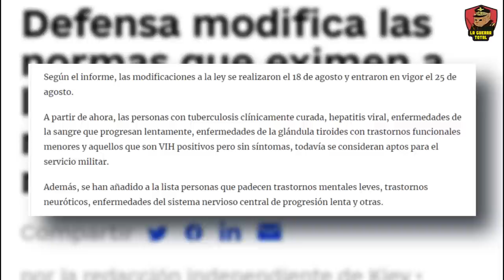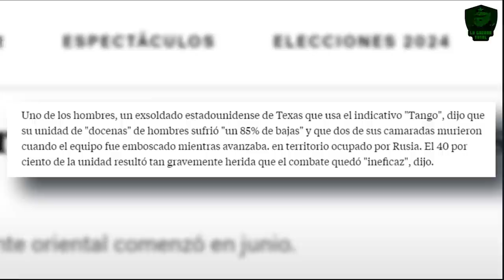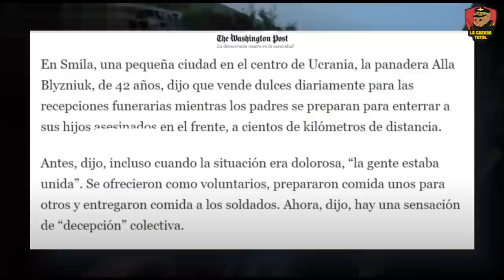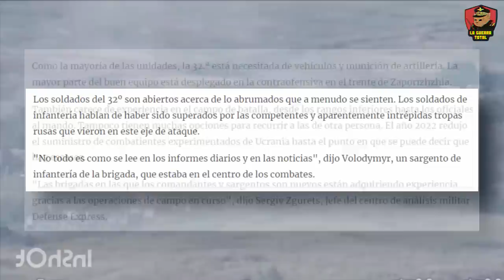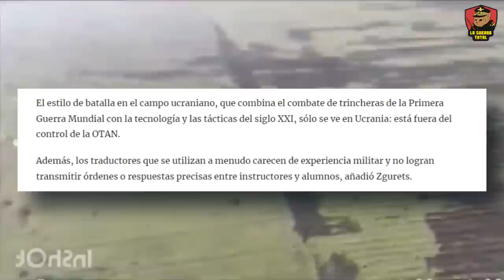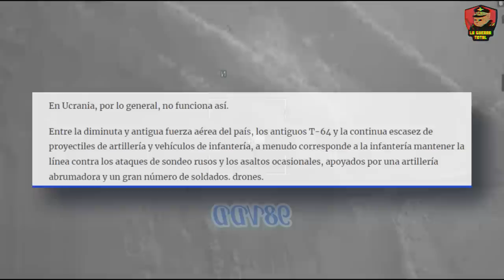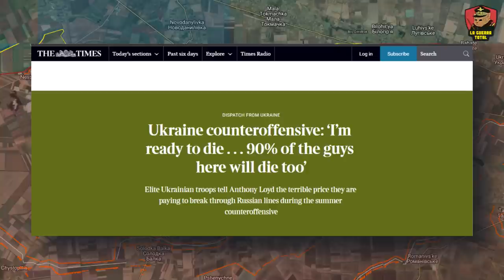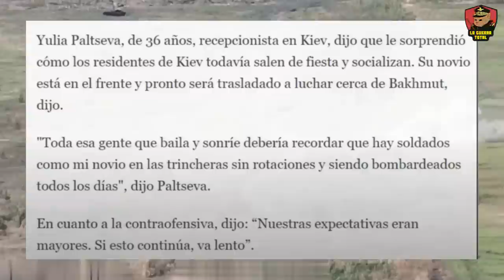Zelensky ¡Ten piedad de tus hombres!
La realidad en Ucrania es desgarradora y los desafíos son monumentales. La ofensiva ucraniana avanza lentamente, con un alto costo en vidas humanas y un ejército poco preparado para enfrentar una artillería rusa abrumadora y campos minados. La falta de experiencia y recursos, junto con la inadecuación de la doctrina de la OTAN en este contexto, ha llevado a una situación crítica. Es esencial abandonar las ilusiones de un avance rápido y centrarse en los hechos para abordar los problemas reales que enfrentan los soldados ucranianos y la población en general en medio de esta brutal realidad.

��� FUENTES ���